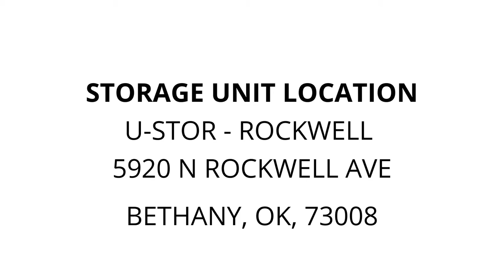U-Stor - Rockwell - Unit 202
Couch, chair, play/house, vacuum